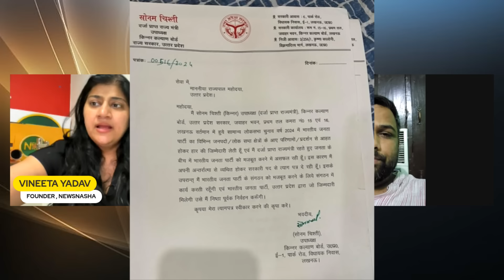BJP Ujjwal Mishra Viral Video : योगी के आदमी ने शाह को दी खुलेआम धमकी | Amit Shah | Exclusive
FOLLOW करें -
इंस्टाग्राम पर क्लिक करे